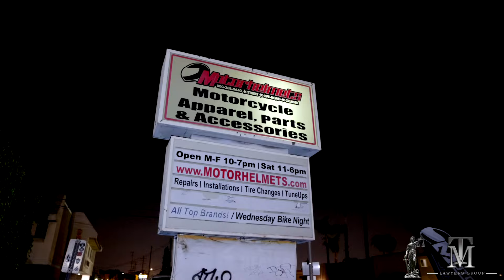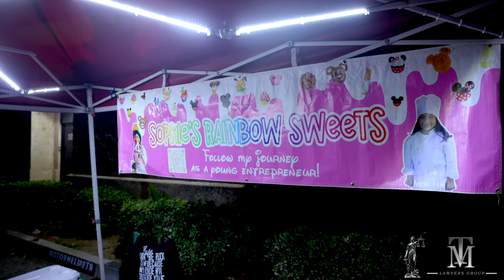Cinco de mayo with TMLAWYERS